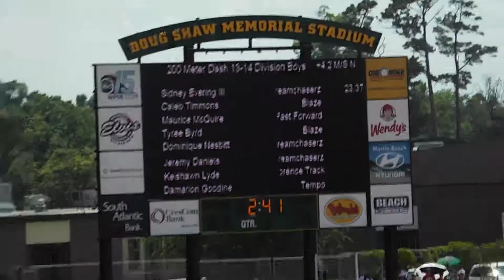USATF-SC June 2018 Myrtle Beach, SC